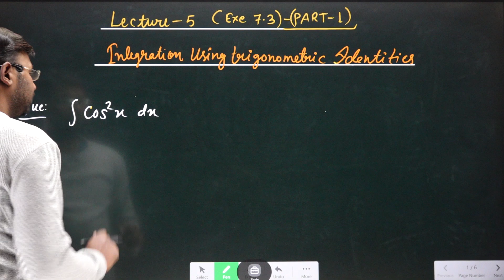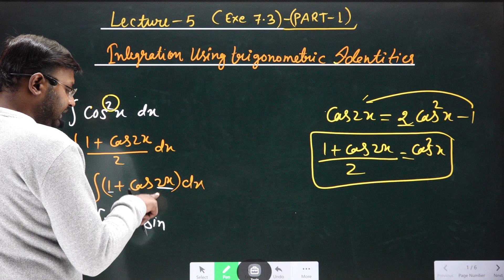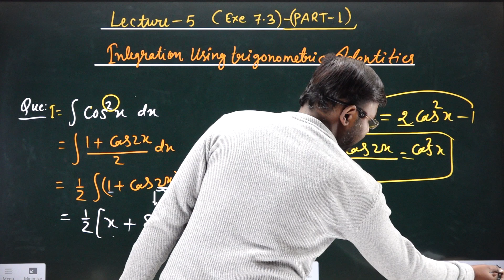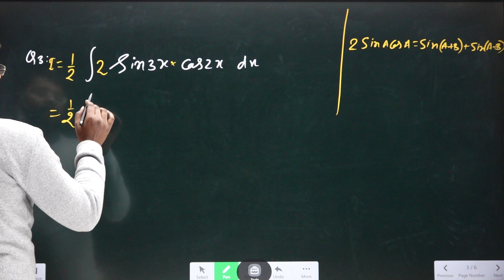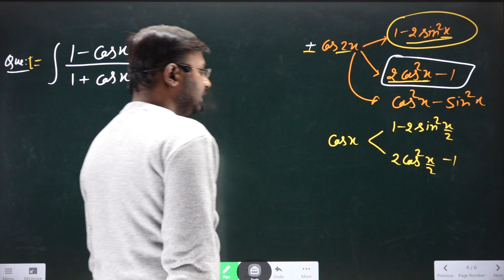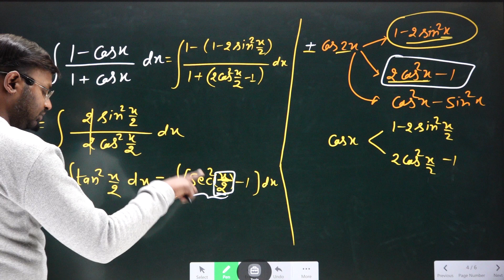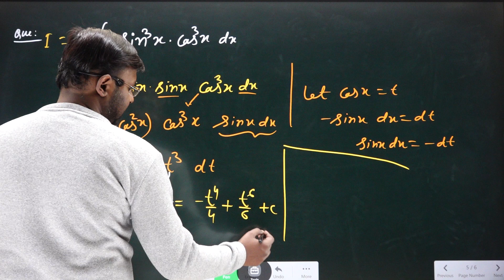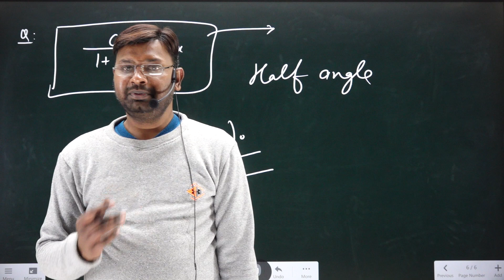Integration Part 5 | Integration using Trigonometric Identities | Exercise 7.3 Term 2 Maths Class 12